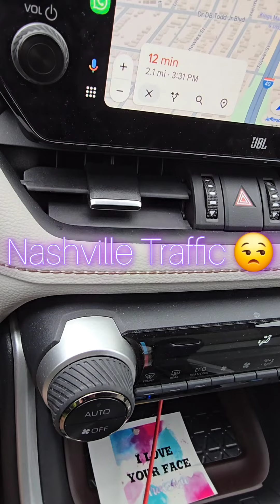A Day in The Life 💘💜🩵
It's been. a trip. 💘
2 more days in the studio before I head back to the 'Sip!
Oh yeah. And a Ren Faire on the way back! 😎

I may have been washing clothes in a motel sink this morning, and I may or may not have been eating on the same footlong sandwich out of my mini fridge for 2 days, but...

Thanks for all the memories, Nash fam. 🫶
As soon as I can figure out a way to move... I WILL.
3 years getting back into writing songs & performing music + a denied divorce later, I'm still working it out.
But I ✨️ WILL ✨️ make music my full-time career.
(Don't worry my Twitch babes, I'm not leaving you) 💗
MISS YOU, LOVE YOU CREW 💋
Thanks for supporting me and helping make my manic music dreams come true. 🤘

More behind-the-scenes available on my @fourthwall, as well as new merchhh! ✨️ BREAK MY FOURTHWALL ✨️